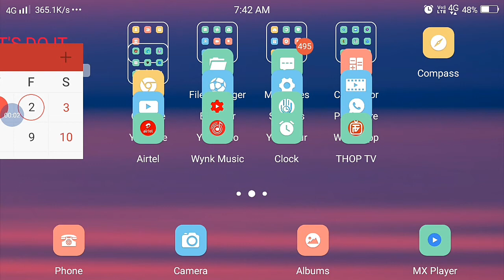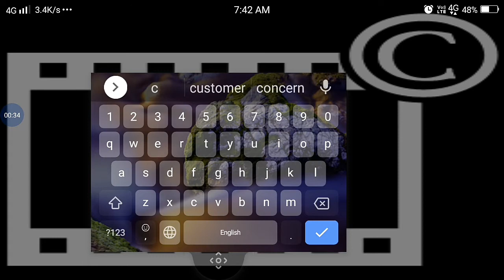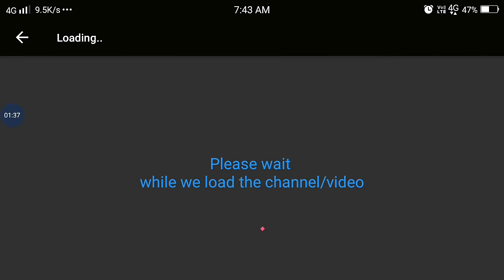Free IPL Match live On Android Mobile|Free Movies Free Web Series Watch|आईपीएल देखें फ्री में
🇮🇳application description-
On Google Chrome_ THop Tv
On Telegram_
This Is The Official Group For Thop Tv
Due To Some Issue Our Support Agent Channel Not Open.
So Don't Worry We Give All Update Is Here.
Thanks ❤️
Promotion👇👇
💮🥀This video contains informations about:-
💚 How to work dream11 live broadcast.
💛 Free live IPL 2020
🧡 IPL match kaise free dekhen
🖤 Mobile mein cricket kaise dekhen
💜 IPL match
💙 Dream11 IPL match
💖 Application which show free IPL match
💝 IPL free mein kaise dekhen
💓 Free IPL

💮🌸🥀इस वीडियो के अंदर जानकारी है।
💖 हाउ टू वॉच dream11 लाइव ब्रॉडकास्ट
💝 आई पी एल 2020 कैसे देखें
💙 फ्री में मोबाइल पर आईपीएल कैसे देखें
💜 एंड्राइड मोबाइल पर फ्री में आईपीएल कैसे
🖤 आईपीएल 2020

🙏🙏🙏अगर जो आपको हमारे चैनल अच्छी लगती है तो प्लीज चैनल को सब्सक्राइब कर दे।और हमें कमेंट सेक्शन में बताएं कि आपको वीडियो कैसा लगा।इससे हमें अंदर से मोटिवेशंस मिलता है वीडियो नए लाने के लिए।👍👍👍👍

        🙏🙏🙏🙏धन्यवाद 🙏🙏🙏🙏